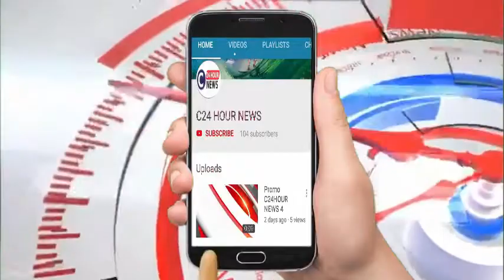जौनपुर- बदलापुर चौराहे पर सपा का नए सत्र में हो रहे एडमिशन और फीस माफ़ी को लेकर धरना प्रदर्शन